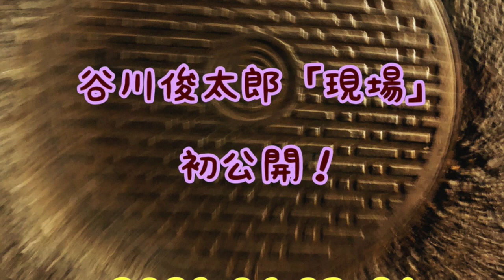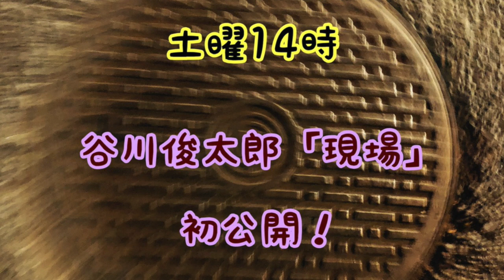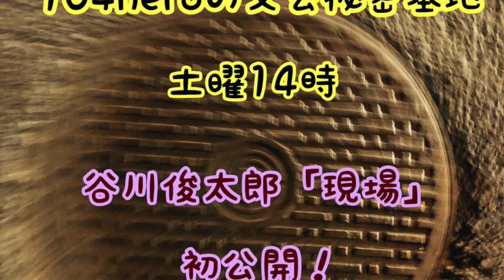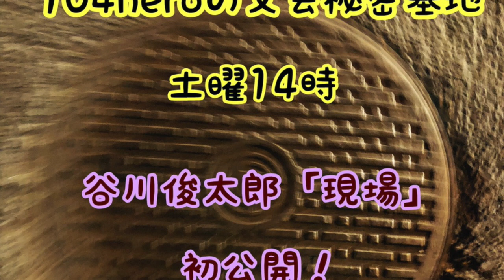『104heroの文芸秘密基地』 2021年4月3日O.A